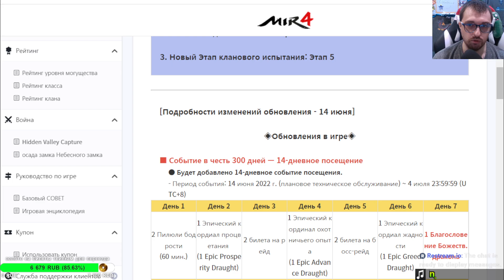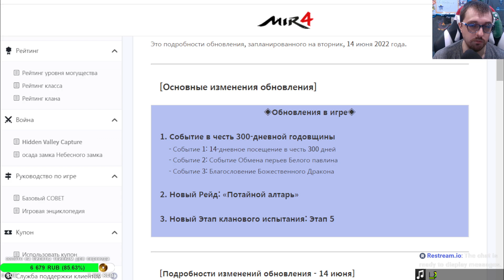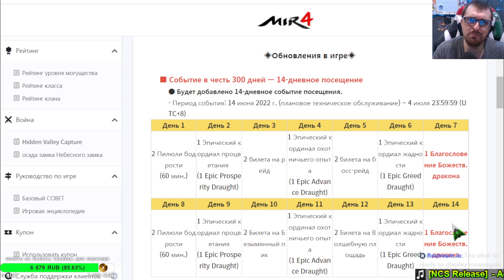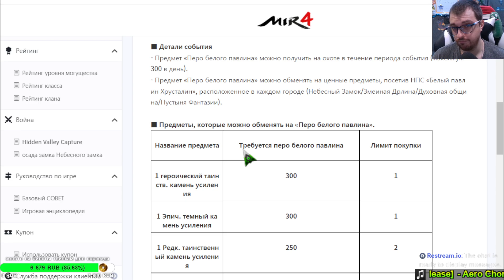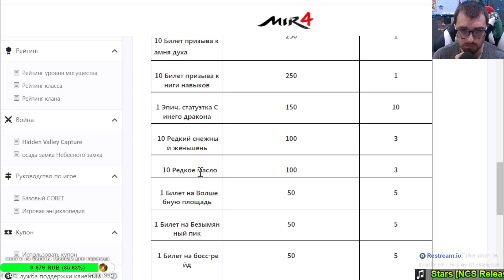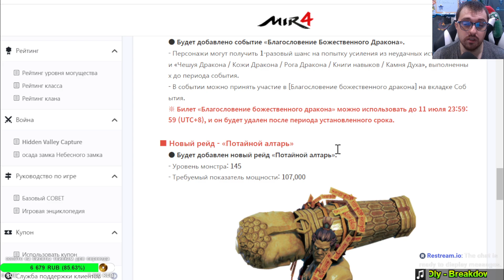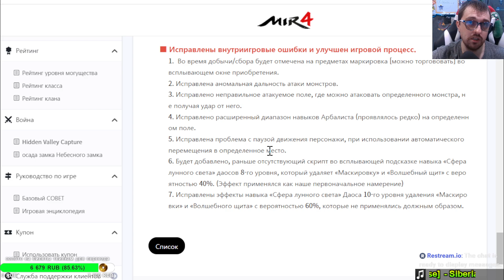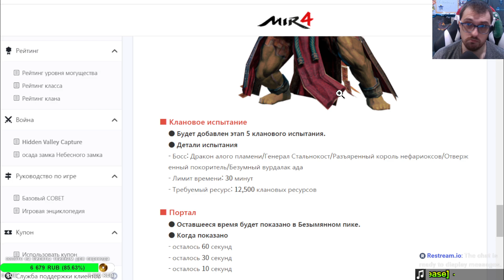MIR 4 | 3 ТОП ИВЕНТА | 5 ИСПЫТАНИЕ КЛАНА | 145 БОСС и всё обновление